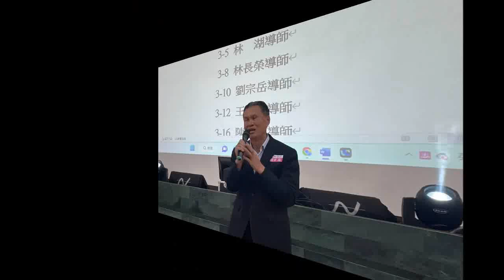第27屆112年斗六高中同學會聯誼活動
主題：2023∕03∕05第27屆112年斗六高中同學會聯誼活動
編輯者：朱榮輝